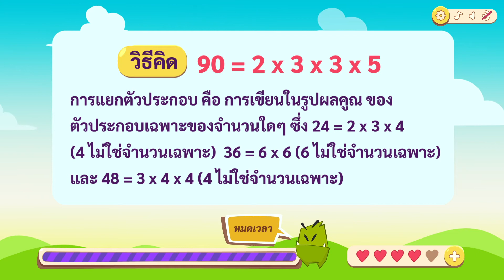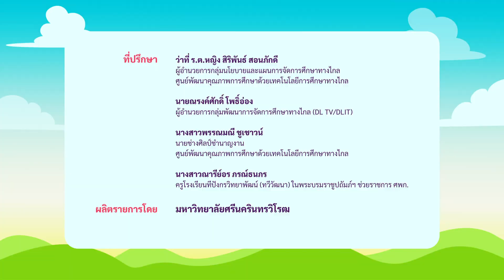เกมตอบคำถาม วิชาคณิต ม.1-3 (ตอนที่ 2)